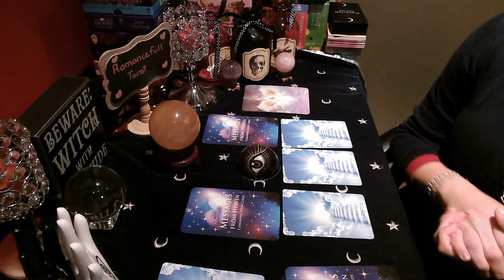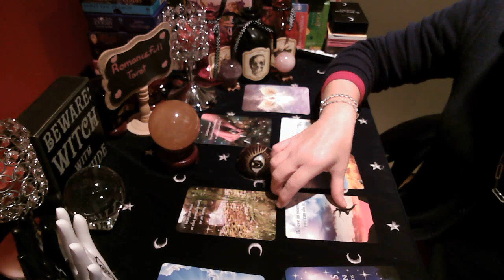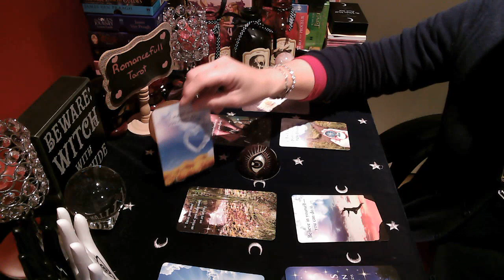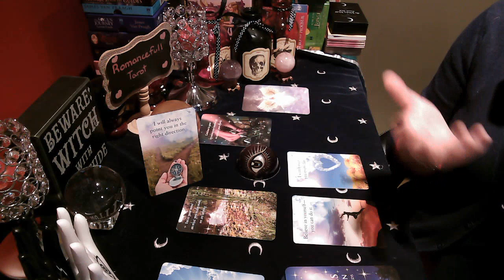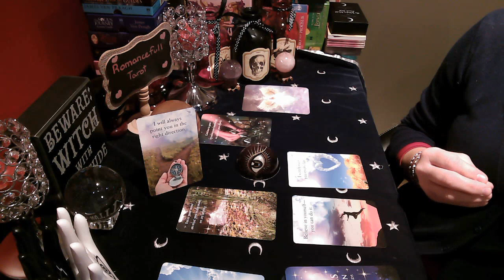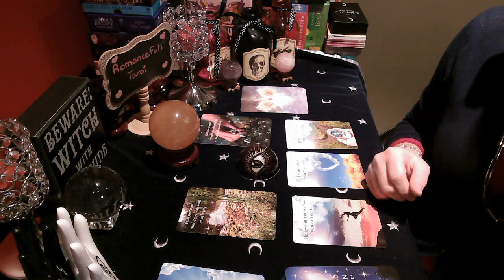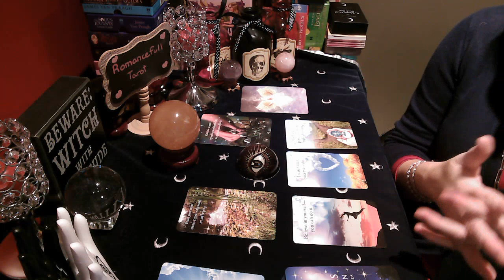🧚‍♂️GEMINI🧚‍♂️ 💖💖URGENT💖💖 PASSED/DECEASED LOVED ONES IN HEAVEN HAVE MESSAGES FOR YOU!🧚‍♂️ MEDIUMSHIP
I have only a limited amount of places to offer. Reservations are assigned as first come, first served.

💥💥💥NEW! GUIDANCE READING WITH SPIRIT/UNIVERSE/ANGELS💥💥💥💥